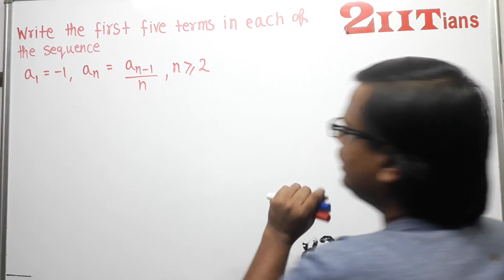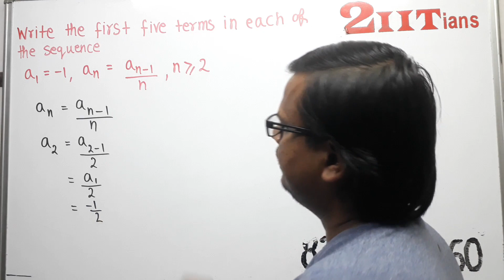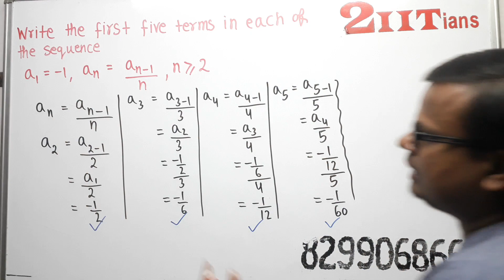Sequence and Series 9.1 Q12 Class 11 Maths NCERT IIT JEE